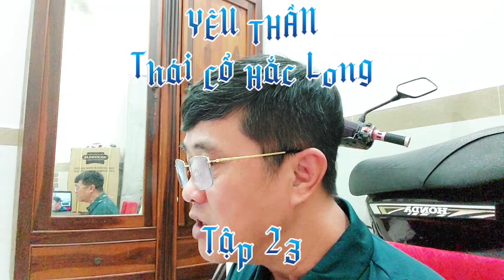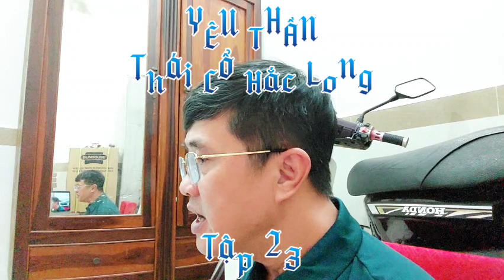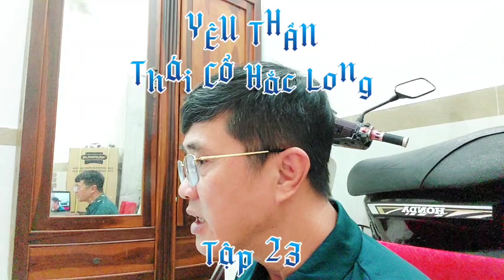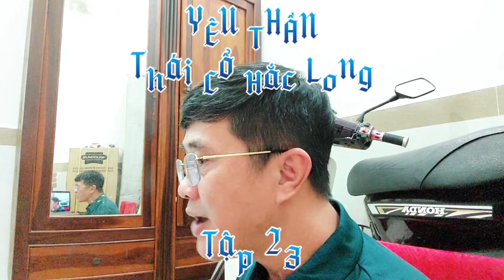Tập 23 - YÊU THẦN THÁI CỔ HẮC LONG, Truyện Ngôn Tình, Huyền Huyễn hay nhất 2022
Donate ủng hộ ad dịch và lên truyện: Tên tk: Thái Hoàng- số tk: 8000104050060 - Ngân Hàng Quân Đội - MB Bank - TP HCM

Tác giả: Long Bất Bại

Thể Loại: Ngôn Tình, Huyền Huyễn.Tiên Hiệp

Cốt truyện:

             Đại lục Triều Thiên, thành Hàn Giang, Mục gia.
             Chính ngọ, ánh mặt trời chói trang, một thiếu niên 15-16 tuổi đang đứng trước đan đường.
             Cậu mặc một thân bạch y sớm đã bị mồ hôi làm cho ướt sũng, môi khô nứt nẻ, hai chân lại như cắm rễ không chút nhúc nhích, hai mắt ẩn chứa vẻ kiên nghị không gì sánh nổi.
             "Đệ tử Mục Long tới xin đan dược!", không biết cậu đã gào bao nhiêu lần, chỉ thấy thanh âm khàn khàn, yết hầu như có hàng ngàn mũi kim đâm vào.
             Hôm nay, là ngày trong tộc phát đan dược, trời còn chưa sáng cậu đã đứng ở đây, những tộc nhân khác sớm đã lĩnh đan dược xong xuôi, còn Mục Long thì một viên, cũng chưa được nhận.
             Cánh cửa đan đường trước mặt cậu vẫn đang đóng bchặt, không có một kẽ hở nào, cứ như chưa từng được mở ra vậy.
             "Hừ, đan dược trong gia tộc là để tạo nên kẻ mạnh, chứ không phải dành cho phế vật thảm hại!", mấy tộc nhân đi qua tay cầm Khí Huyết đan do gia tộc phát cho, vô cùng đắc ý.

Nguồn: internet

Kênh NGÔN TÌNH CHRISTO

Số tk:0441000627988.tên tk:Thái hoàng.vietcombank chi nhánh tây thạnh,tân phú.TP Hcm

Đối với người dùng YouTube vui lòng KHÔNG REUP video. Xin cảm ơn!

Chúng ta cùng nhau giải quyết trên tinh thần hợp tác cao nhất có thể.